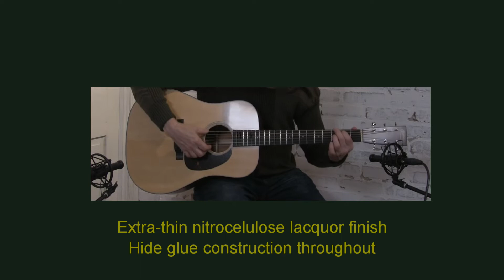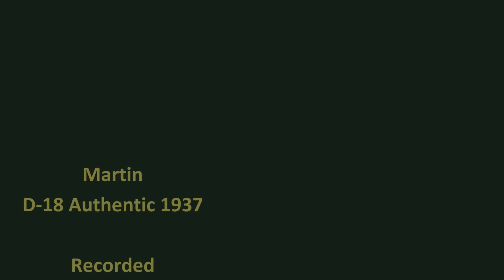Martin D-18 Authentic 1937 review from One Man's Guitar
Martin introduces a new, more-authentic pre-war dreadnought body shape on this classic mahogany dreadnought copied from the 1937 D-18 once owned by James Taylor.

All music composed and performed by T.S. Phillips and used with permission, except "For A'That," a 17th Century Scottish folk tune in the public domain.

This video is the companion to the written review at onemanz.com